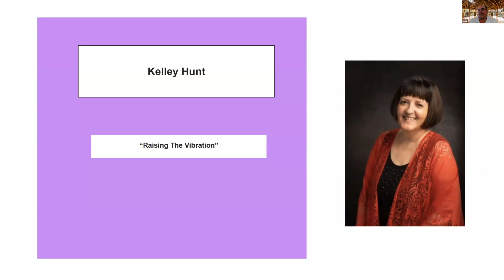Raising the Vibration - Performance by Kelley Hunt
Kelley Hunt is a Singer, Songwriter, Recording Artist, Speaker and Workshop Facilitator based in Lawrence, Kansas. Kelley celebrated the release of her first-ever holiday album “Winter Soulstice” Nov. 22, 2022 to broad critical acclaim. She is at work on a new full-length studio release for 2024.